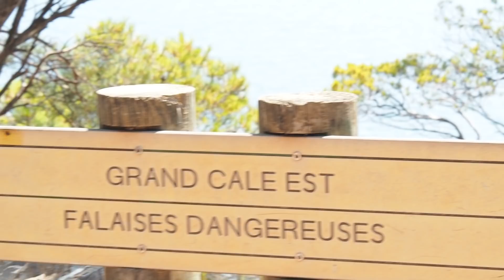Torta succulenta come la vagina francese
Questa torta forse era un' po troppo liquida, ma minchia come era buona!